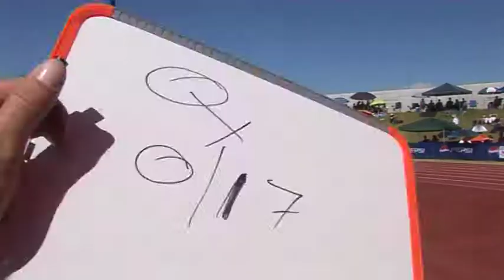MTBS 2011 Intro